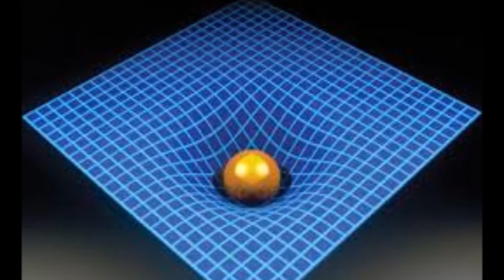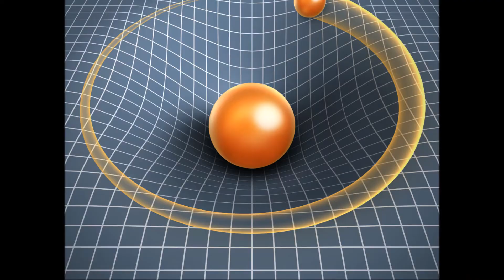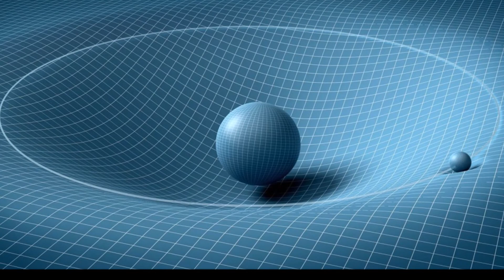பூமி ஏன் உருண்டையா இருக்குன்னு யோசித்து இருக்கீங்களா? | Why the earth is in spherical shape?